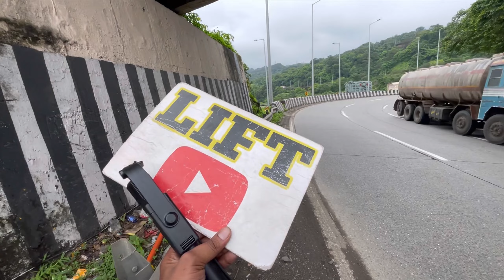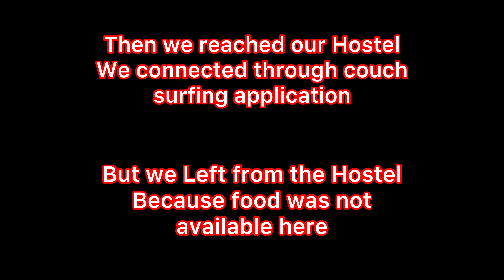Goa जाते हुआ हादसा….पहाड़ी से गिर गया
2nd video of Delhi to goa
video starts with day 5
Previous video was day 1 to Day 4